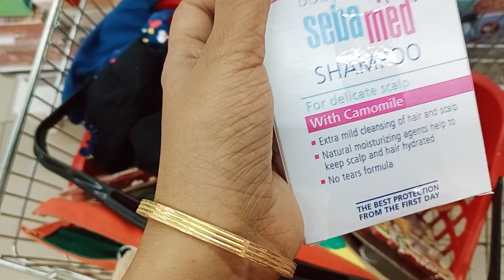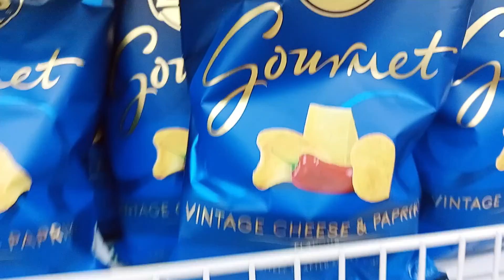Shopping se haal behaal, aur beti khush 🍌 mein | DAILY VLOG SERIES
Welcome to my daily vlog series. Is vlog series mein main apne rozmarra ki life ke saath saath kuchh alag si baat ho toh who share karti hoon. Also, some sides of light-hearted banter and comedy.

Tanu is leaving tomorrow so today is last day of masti with her. Hum shopping gaye mall mein. Beti khush ek shampoo aur bananas se.